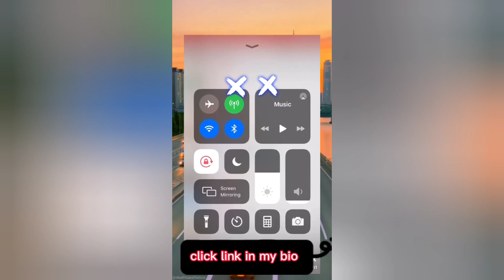Buttons-remix | TikTok compilation videos 2022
click link here to grow your snapchat =